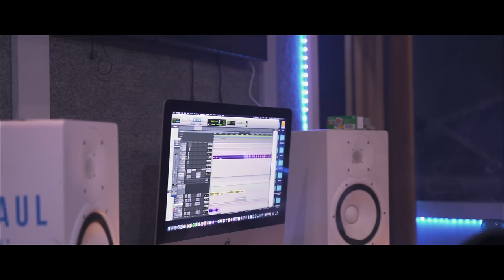Bully Wiz - "Lo Que Tu Tiene" feat. Lil C & Don Chino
Bully Wiz - Lo Que Tu Tiene
feat. Lil C & Don Chino (Official Music Video)

Directed by: ShotByIshan & Bully Wiz
Edited by: ShotByIshan
Co Edited by: Bully Wiz
Produced by: DTB
Engineered by: Will Genaro